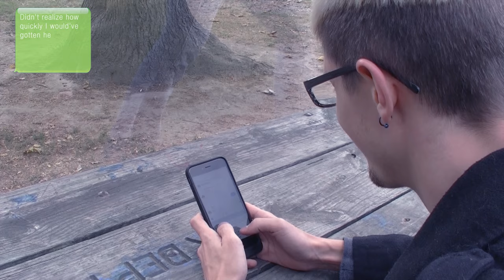Dating Mis "App" Full Scenario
A dating mishap occurs when two couples meet on a dating app. and decide to meet in a park next to swing-set,  not realizing there were two swing sets in the one park, both on the opposite ends from each other. The dates meet up with the counter parts to whom their all there to meet and instead hit it off with them, forgetting all about there actual date... Inspired by a contest for Film Riot and presented as an idea by Jacy Smith.